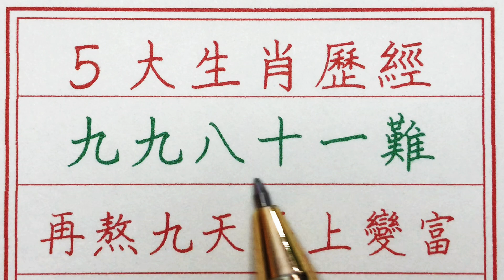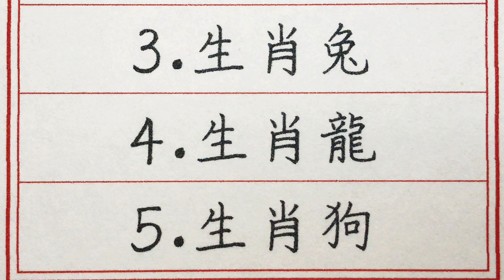老人言：5大生肖歷經九九八十一難，再熬九天馬上變富